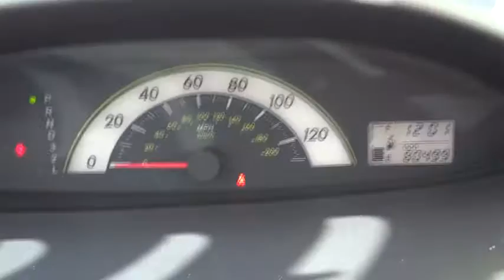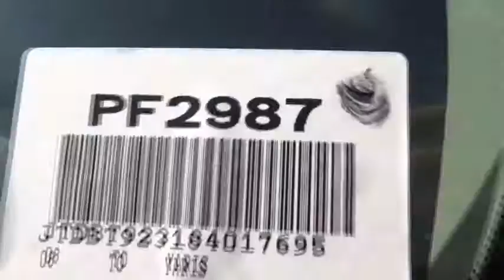2008 Toyota Yaris Costa Mesa, Huntington Beach, Irvine, San Clemente, Santa Monica, CA PF2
2008 Toyota Yaris  - Stock#: PF2987 - VIN#: JTDBT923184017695

A-1 Condition! Has that fun factor. This is a 2008 Toyota Yaris with 80,481 miles. This vehicle is Bayou Blue and is in great condition. If you want an amazing deal on an amazing car that will not break your pocket book, then take a look at this fuel-efficient 2008 Toyota Yaris. J.D. Power and Associates gave the 2008 Yaris 4 out of 5 Power Circles for Overall Dependability. With as much fun as the Yaris is, it's deserving of much more than supporting actor status in the carmaker's lineup. It is nicely equipped. We choose to take the stress out of the purchasing process. We work with third party sites to determine what is a fair price for our customers to ensure you will be happy with your buying experience.At Orange Coast Auto Group, we select only the best pre-owned vehicles to offer our customers. Our commitment to your peace of mind is our #1 priority. That's why each vehicle has a certified quality inspection, a 3-month, 3000-mile Power-train Warranty on each car, our 72-hour/250 mile No Questions Asked return policy, free CarFax report, clean title guarantee and your first year oil changes are on us. Shop Easy, Drive Happy!